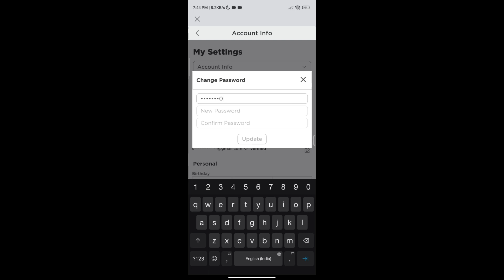How to Change Roblox Password In Android or iOS?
If you are a user of Android or iOS and want to know about changing your Roblox password.